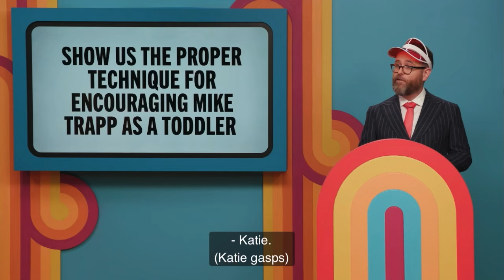katie marovitch: anthropology professor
SORT OF SPOILERS FOR THE BINGO EPISODE OF GAME CHANGER

Please please go watch this episode
We can’t let Cambridge, mass go

Katie Marovich, Raphael Chestang, Brennan Lee Mulligan, Sam Reich

Dropout, Game Changer